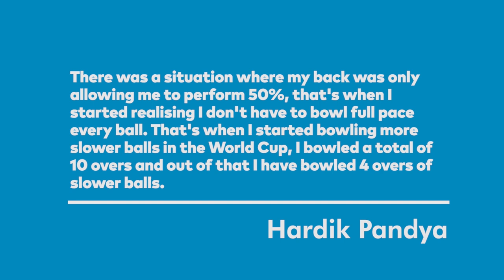Cricket in Lockdown: Vidarbha Skipper Faiz Fazal Reveals Fitness Regimen (5.75 Ounces Short Pitched)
In the previous episode of 5.75 Ounces, former Indian cricket team physio John Gloster had stated the variables the coaching staff need to consider while trying to get the players back to match fitness post lockdown. In this follow up show, Jamie Alter speaks to Vidarbha captain Faiz Fazal about his training regimen how he has managed to keep himself fit during lockdown.